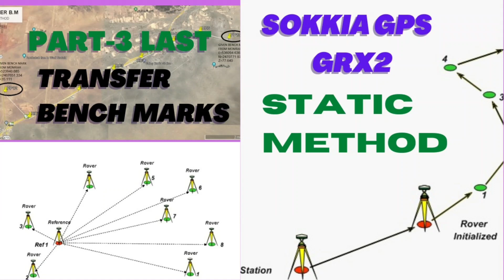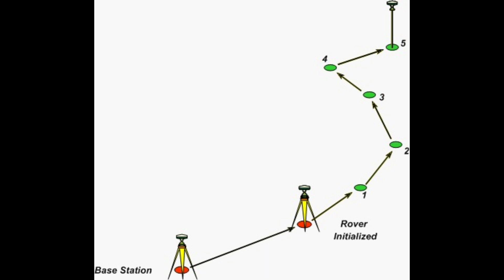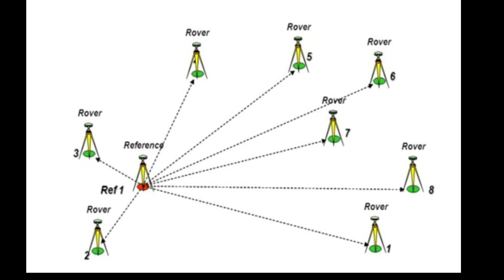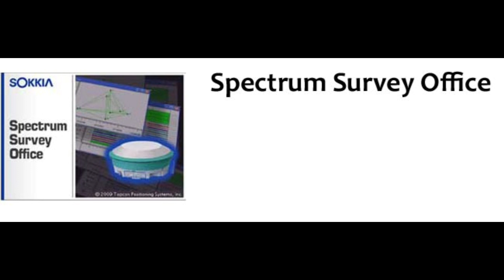Static method by gps(part-3)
Understand complete idea for static method
PART-1   PART-2   PART-3